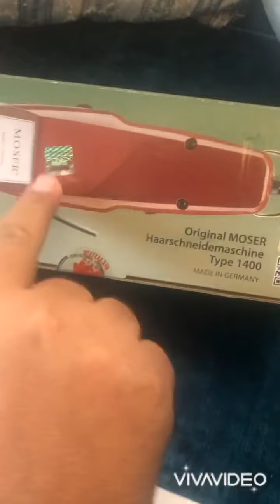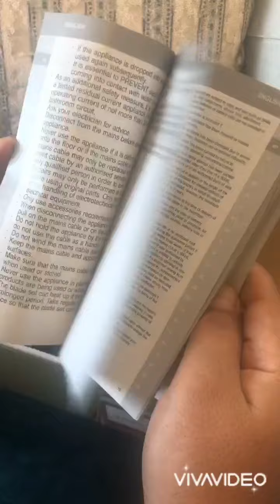Orjinal Moser 1400 kutu açılımı ve kullanımı.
Moser 1400 nasıl orjinaldir ve iyi makinamıdır evet iyi makinadır orjinalmoser1400 traş makinesi